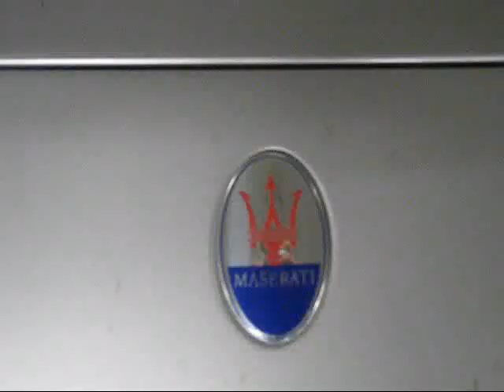Aston Martin DB9 and Maserati Quattroporte at Dublin airport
Hi! I found these awsome vechiles on Dublin Airport Carpark, in Ireland! That DB9 is project kahn, i thinks(you can see custom reems and sidebumber...)I was a bit hurry, but hopely u like video!
Video shows some angles of these awsome cars.

Thanks

-Mickis-